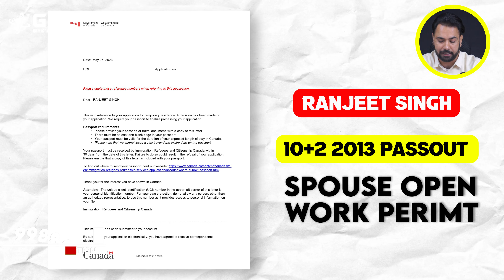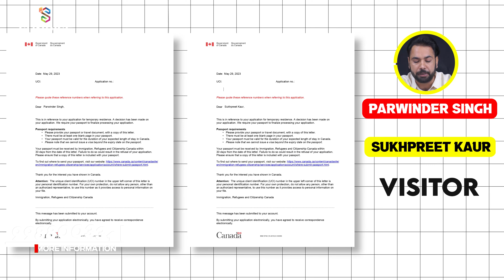Canada Visitor Visa Application | Canadian Tourist Visa | Family Visit Visa | Gurpreet Wander | GEE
In this video Gurpreet Wander will discuss visitor visa. Now, the trend has changed. We have got 1 Spouse Visa and 4 visitor visa. If you want to apply for a family visa and Canadian tourist visa, then must visit Gee immigration services as well as we deal with Canada Australia, uk study visas, visitor visa applications, tourist visas and super visas.